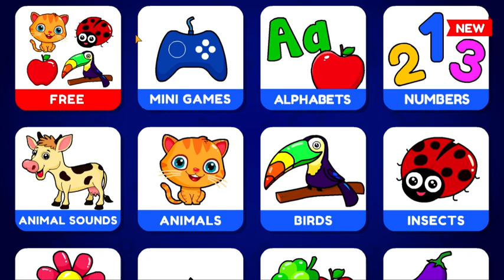FLASHCARDS TODDLER GAMES FOR 2 AND 3 YEAR OLDS FIRST WORDS FOR KIDS FREE EDUCATIONAL GAME FOR CHILD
First Words & Flashcards for Kids is a free educational game for children between 1 and 4 years of age. Flashcards can help your toddler to learn, identify & recognize the world around them.

This app contains over 300+ beautiful images and studio recorded sounds divided into 12 categories namely: Animals, Birds, Fruits, Vegetables, Aquatic Animals, Vehicles, Insects, Flowers, Shapes, Colors, Foods & Professions. A New Section "Animal Sounds" has been added to teach kids various Animal & Bird Sounds. The first category is completely free while the rest can be unlocked with a one-time purchase. The app also contains free built-in "Identify the Picture" game at the end of each category to help you test your child's memory.

How do Flashcards benefit toddlers and Preschoolers?

"Flash cards Games for Toddlers & Preschool kids" are a simple, versatile resource for child development. They are an effective memory-aid tool that can help preschool kids learn new words quickly. Flashcards can improve efficiency in learning new words. They make perfect learning tools for memorizing vocabulary and identifying new objects for toddlers.

Key Features of the App:
- 12 Different categories with over 300+ high-definition images.
- New Section "Animal Sounds" helps toddlers learn various animal & bird sounds.
- High-Quality Studio recorded Sounds
- Easy to use interface
- No Advertisements
- Crafted especially for Preschool and Kindergarten Kids
- The free section contains all unlocked flashcards appearing randomly.
- Built-in "Identify the picture" Game